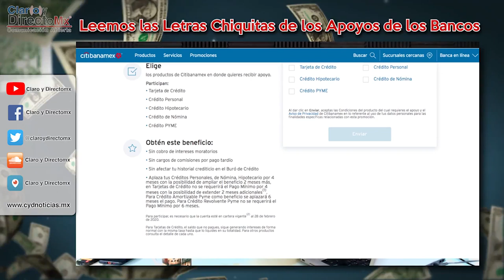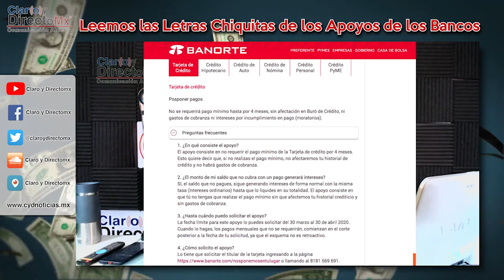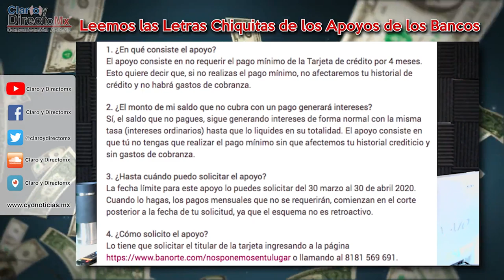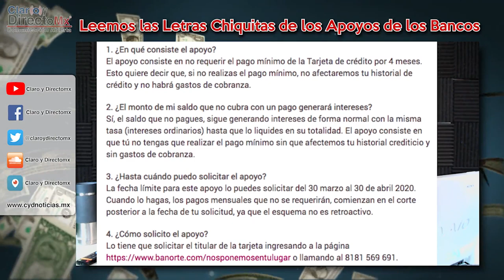Leemos las letras chiquitas de los apoyos de los bancos por COVID19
Roberto Díaz Guerrero analiza las "letras chiquitas" de los apoyos que ofrecen los bancos durante la crisis del COVID19 en México.